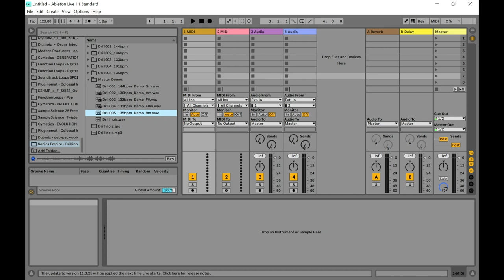Drillinois - Drill Sample Pack by Sonics Empire (Limited-Time 4FREE)